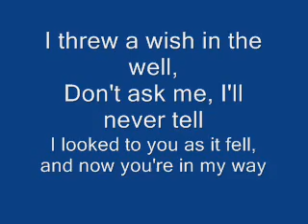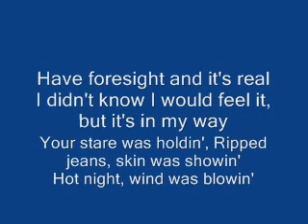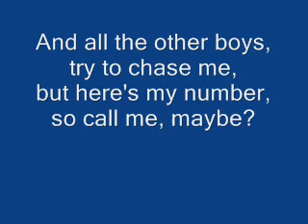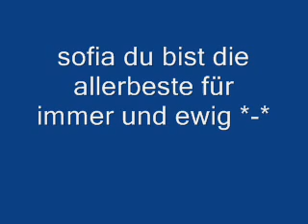Call me maybe